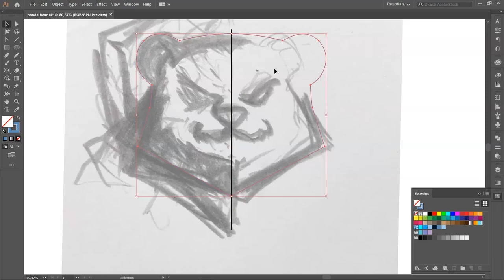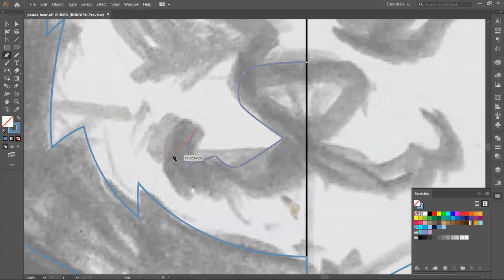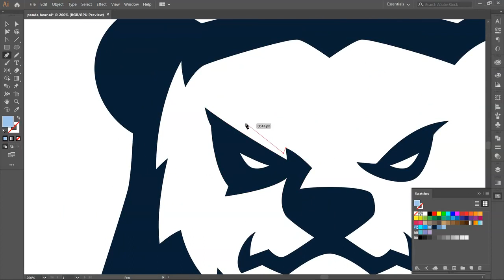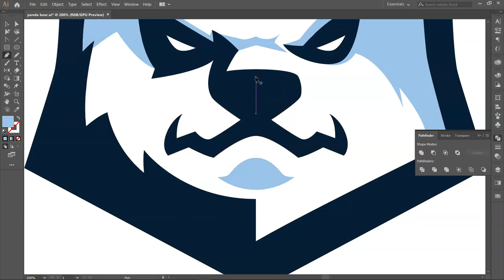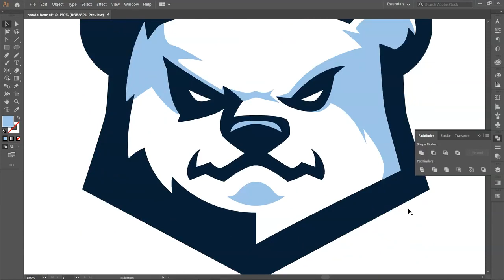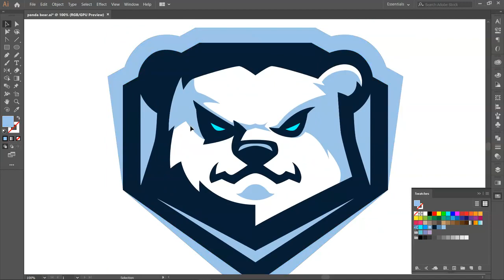Pandabear mascot logo / esport / timelapse video